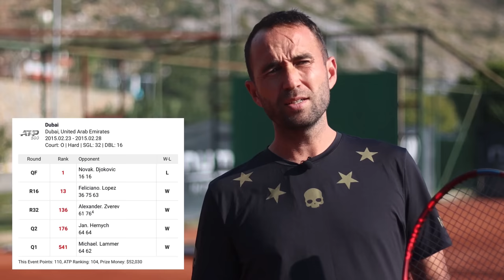Playing Djokovic on Hard Court - My Experience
Was it like to play Novak Djokovic on a hard court? In this video, Coach Simon of Top Tennis Training is joined by former ATP No77 Marsel Ilhan.
Marsel played Novak Djokovic on hard court at the 2015 Dubai ATP event and will explain his experience of playing one of the greatest tennis players of all time on his favorite surface.
Backstory - At the start of 2015, Marsel was ranked just outside the top 100 on the ATP tour and in the first round of the Australian Open, faced Stan Wawrinka on Rod Laver arena. A hard match for anyone. After the Aussie Open, Marsel was struggling to find his best form and lost a few matches in a row. His coach advised him to skip Dubai and go back to playing some Challenger events, to get some match wins under his belt. At the very last hour, Marsel decided to go to Dubai and play the qualifying. He qualified for the event, winning two matches and in the first round face Alexander Zverev, who was already making a name for himself on the tour. Marsel defeated Zverev 6-1, 7-6 and in the round of 16, faced Feliciano Lopez who was in the top 15 in the world at the time. Marsel defeated Lopez in three sets, winning 3-6, 7-5, 6-3 and faced Novak Djokovic in the quarter-finals.

Video Timeline
00:00 - Was it like to face Djokovic on hard court: the intro
00:25 - Funny backstory to the match
03:05 - Nothing to lose mentality
05:50 - What is Djokovic's game like?
10:15 - Djokovic's best attribute?